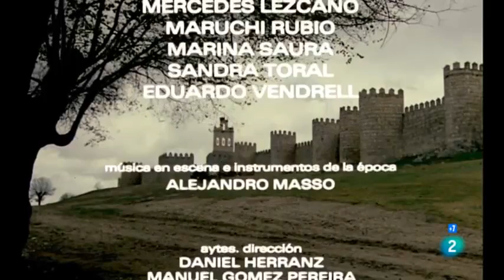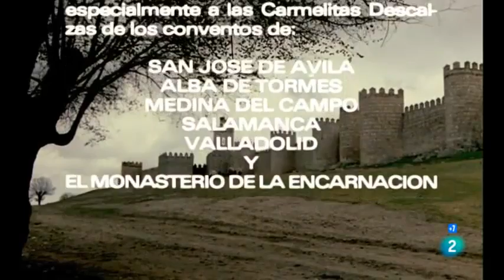Teresa de Jesús Capítulo 8 Parte 4 Concha Velasco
Teresa de Jesús es una película española dirigida en 1984 por Josefina Molina, resumen de la serie del mismo nombre emitida por Televisión española también ese año. La música, tanto para la serie como para la película, fue compuesta por José Nieto.

Esta versión de Josefina Molina está basada en la película de mismo título que Juan de Orduña había dirigido en 1961.